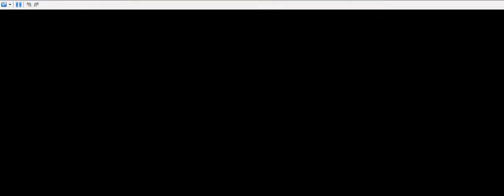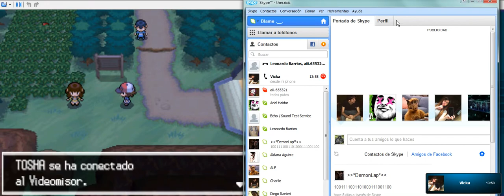Pokemon White Gameplay Part 2